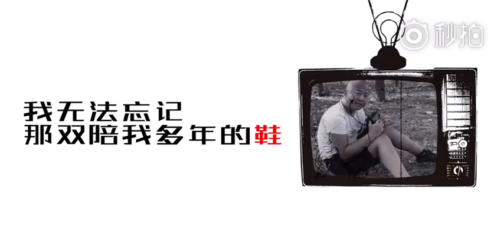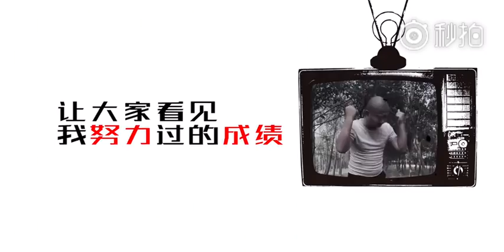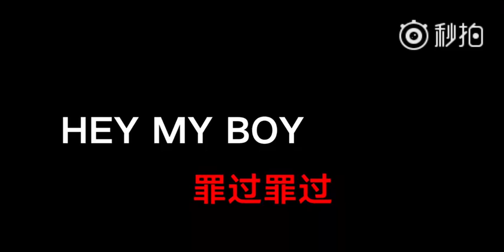Giao哥第壹首rap單曲 寫了包括Giao哥參加中國新說唱 壹些人生經歷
請關註我們以及時獲得更多精彩說唱內容！